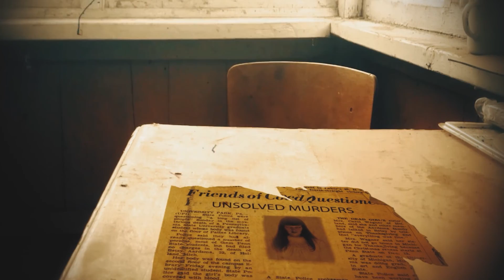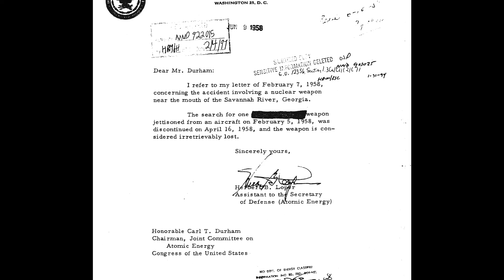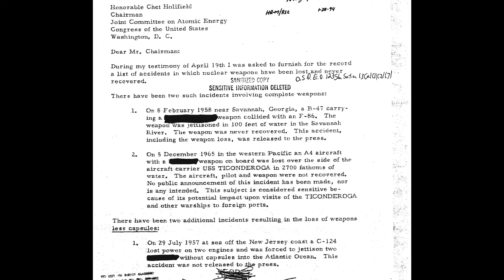Lost Nuclear Weapons | DREAD: The Unsolved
This week we dive into a famous broken arrow incident, where a bomb was lost off of Tybee Island on the coast of Georgia